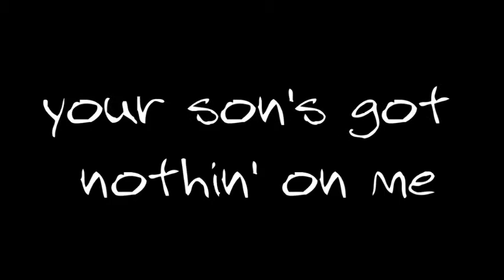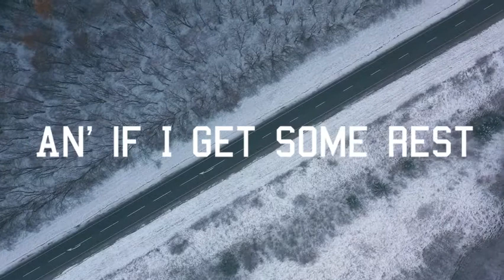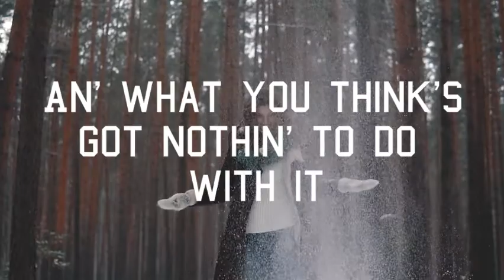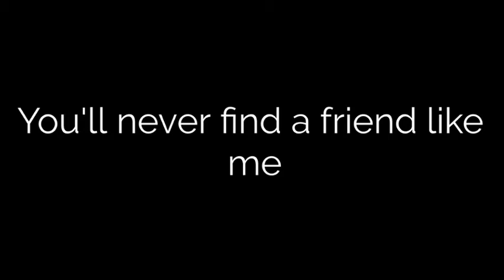"Evil Friends" - Lyrics